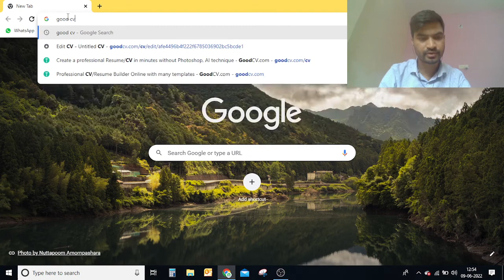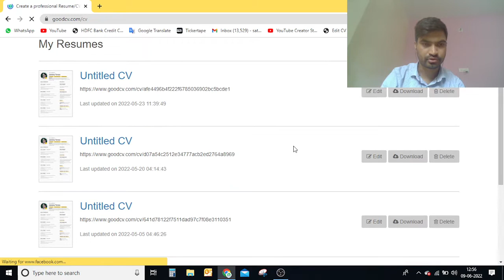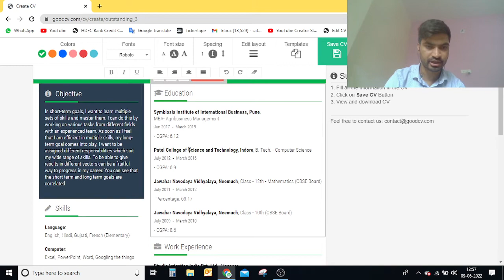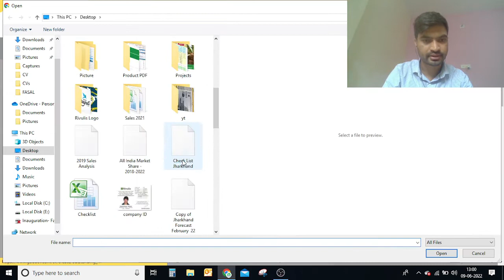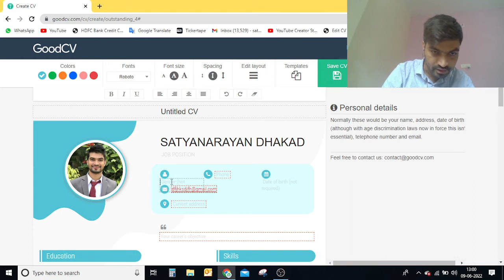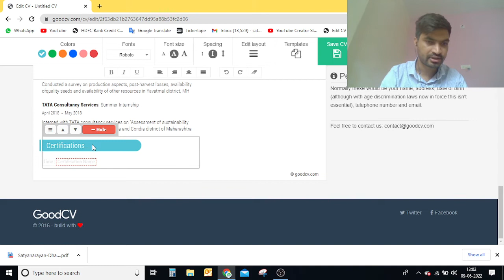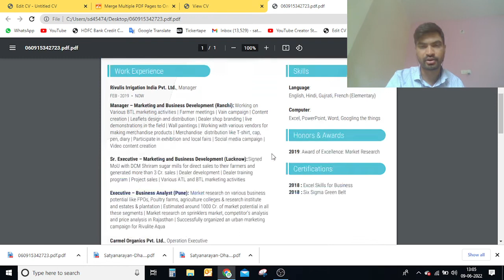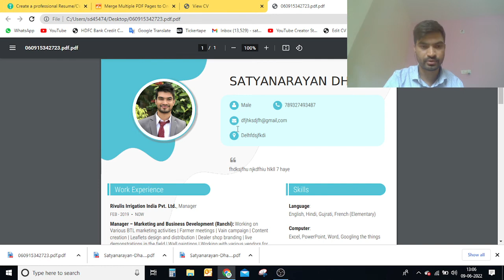How to Create Best Resume with Templates | Make Brilliant CV and get Attention to Recruiters